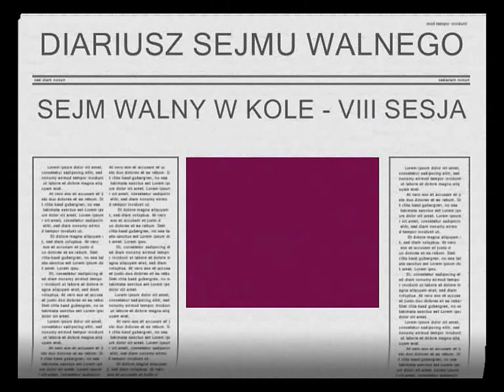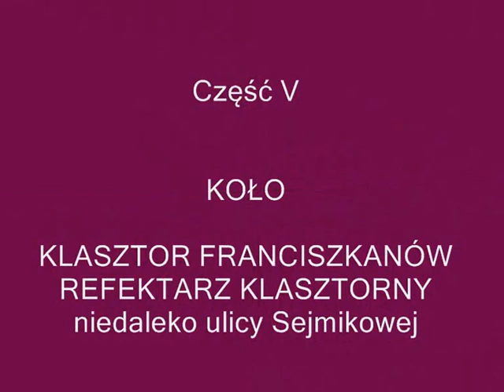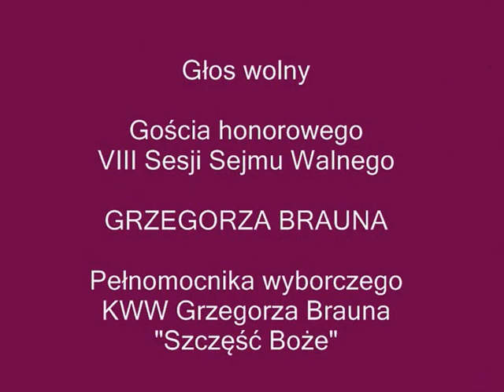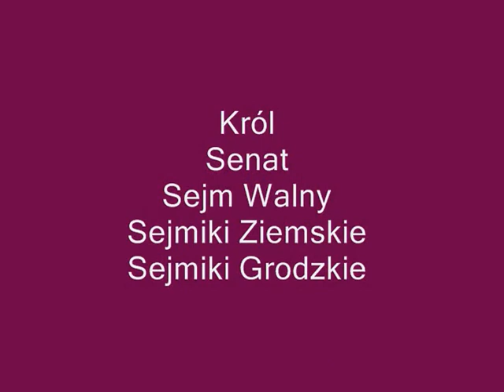SEJM WALNY TV - Vol. CXXII - Wyd. 2015.08.22 - GRZEGORZ BRAUN NA SEJMIE WALNYM W KOLE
SEJM WALNY VIII SESJA W KOLE - 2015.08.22

GOŚĆ HONOROWY GRZEORZ BRAUN - GŁOS WOLNY